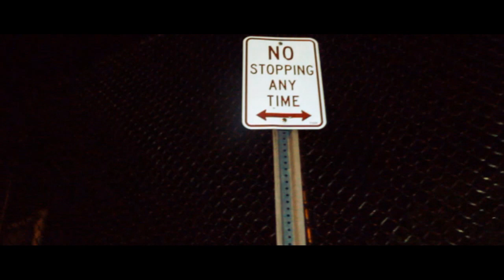Wispers - Da Settin (Dir. By Kapomob Films)